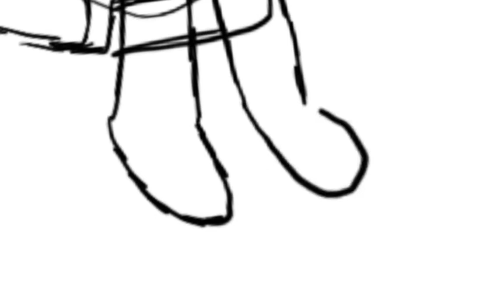drawing another person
if you want to be drawn you can ask

finished drawing at 1:58